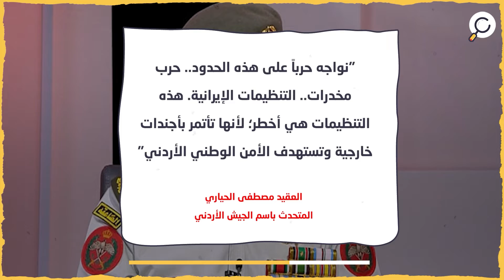اتهامات أردنية للنظام السوري وجماعات موالية لإيران بتهريب المخدرات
مواجهات عنيفة مع مهربي المخدرات على الحدود الأردنية
قال الأردن إن وحدات من جيش النظام السوري
وفصائل موالية لإيران تكثف محاولاتها لتهريب مخدرات
بمئات الملايين من الدولارات عبر الحدود الأردنية إلى الخليج
ويستعد الجيش الأردني لتوسيع المواجهة مع المهربين المسلحين
"""نواجه حرباً على هذه الحدود.. حرب مخدرات.. التنظيمات الإيرانية. هذه التنظيمات هي أخطر؛ لأنها تأتمر بأجندات خارجية وتستهدف الأمن الوطني الأردني""

العقيد مصطفى الحياري- المتحدث باسم الجيش الأردني"
وقتل الجيش الأردني أربعة مهربين مؤخرًا على الحدود
وخلفت المواجهات 40 قتيلاً على الأقل من المتسللين
معظمهم من البدو الرحل
 الذين تستعين بهم الفصائل المرتبطة بإيران في جنوب سوريا
ويعتبر الأردن مسار عبور رئيسي
لنقل الأمفيتامين السوري الرخيص المعروف باسم الكبتاغون
إلى دول الخليج الغنية بالنفط
وأصبحت سوريا موقع الإنتاج الرئيسي في المنطقة
لتجارة بمليارات الدولارات تتجه أيضاً إلى أوروبا
وعبرالعاهل الأردني الملك عبد الله عن خشيتة
من تواجد الجماعات الموالية لإيران في الجنوب السوري
خاصة بعد انسحاب الجيش الروسي منها
وقال الأردن إن الكميات المصادرة في الأشهر الخمسة الماضية
تجاوزت 20 مليون قرص كبتاغون